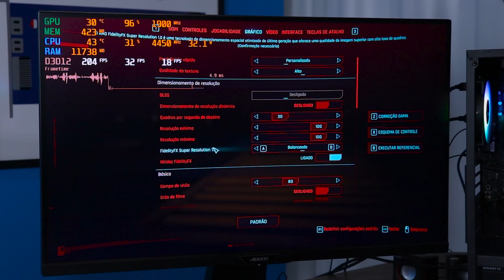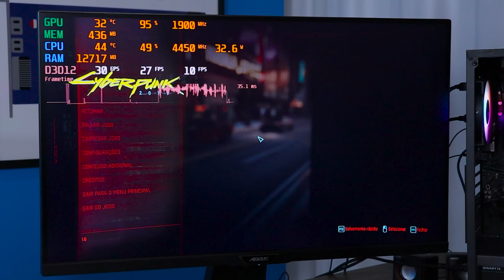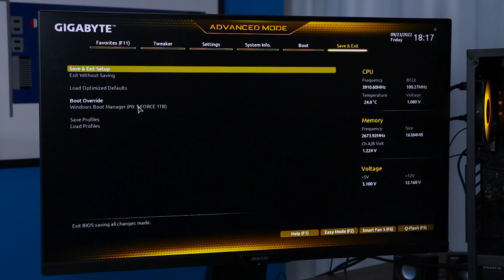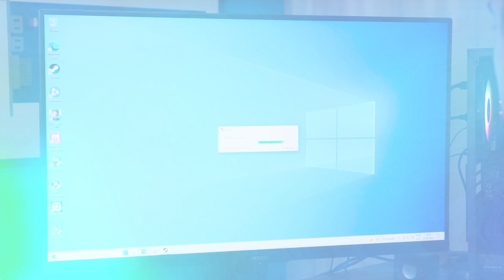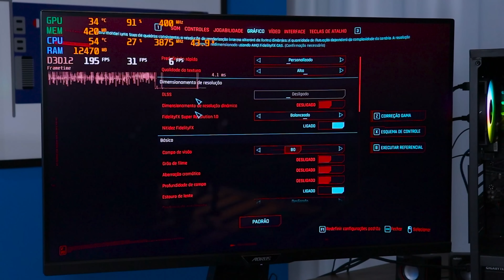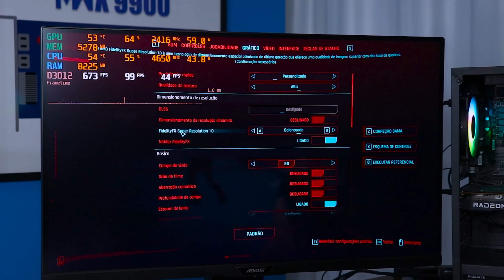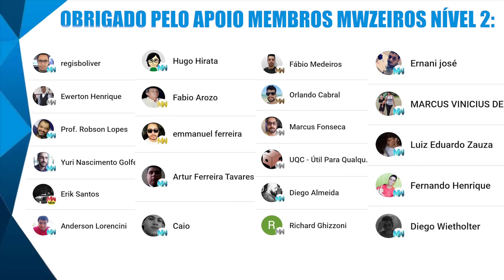O MELHOR PC GAMER AMD POR R$ 2600 E COMO MELHORAR ELE NO FUTURO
E aí galera! Hoje vamos ver um pc gamer que custa na faixa de R$ 2.600 e montamos com auxilio da Gigabyte e AMD, confere aí!